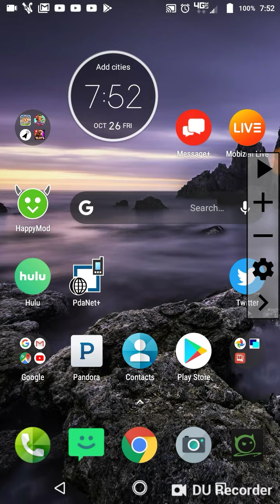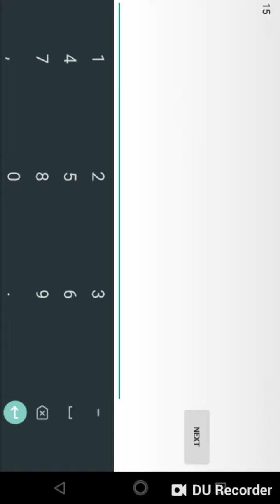Automatic Clicker + Willy Wonka Slots - Farm (AFK Farming)